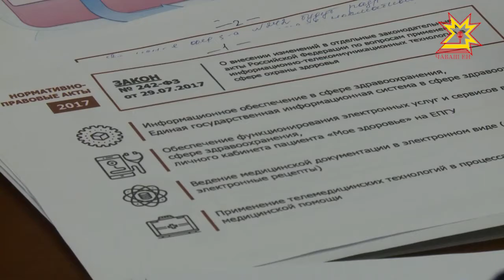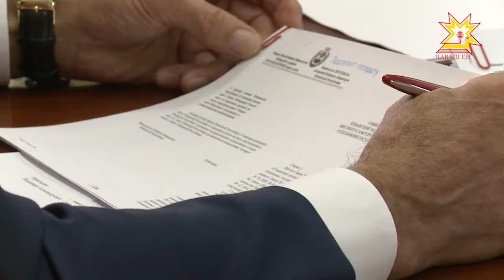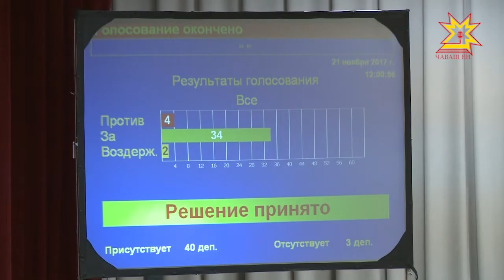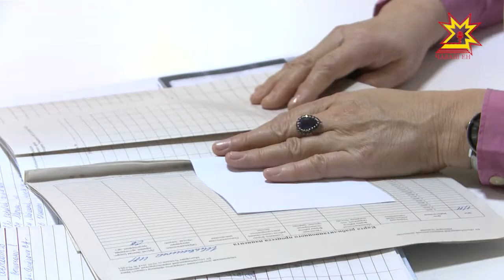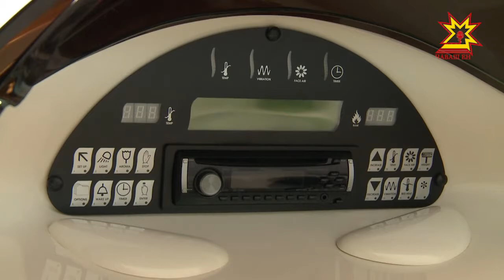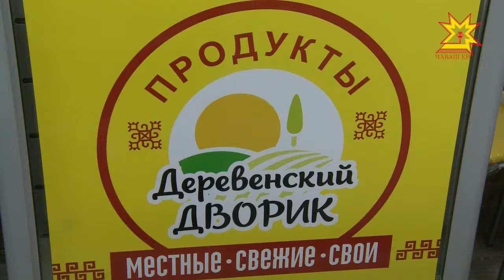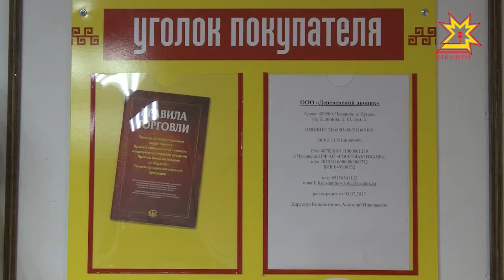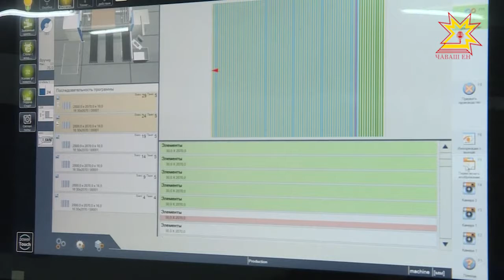Республика 22.11.2017 на русском языке. Вечерний выпуск